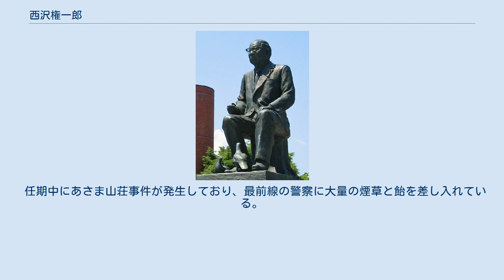西沢権一郎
西沢権一郎像（長野県長野市若里公園） 西沢 権一郎（にしざわ ごんいちろう、1906年12月5日 - 1980年12月31日）は、長野県上水内郡小川村生まれの官僚で、元長野県知事。
随筆家としても知られていて、多くの著作物がある。
 明治39年（1906年）12月5日長野県上水内郡南小川村（現・小川村）の養蚕業の西澤家に生まれる。
南小川尋常高等小学校、長野県上水内郡西部農学校を経て、昭和2年（1927年）に東京高等蚕糸学校（現・東京農工大学工学部）を卒業の後、蚕糸学校教諭となる。
昭和8年（1933年）高等文官試験に合格し内務省に入省。
その後長野県の上級役職を歴任。
昭和30年（1955年）に長野県副知事に就任。
昭和34年（1959年）林虎雄知事の辞任に伴う長野県知事選に立候補。
初当選し2代目民選長野県知事に就任。
前任者は日本社会党公認で立候補していたが特定の政党の公認を受けず日本共産党以外の県内各会派の推薦を受けて立候補。
以降昭和54年（1979年）までこの方式をとって6期連続当選。
「県会オール与党・トロイカ体制」を実現させた。
この体制は県政運営という点ではうまく行っていたが政治停滞を招いたという批判もあり現在でも功罪という点で意見が分かれている。
 昭和55年（1980年）4月15日に脳溢血で倒れ、同年の9月に病院から辞表を提出し辞任。
12月31日に74歳で死去した。
 任期中にあさま山荘事件が発生しており、最前線の警察に大量の煙草と飴を差し入れている。
 長女の夫に自治官僚の小林實がいる。